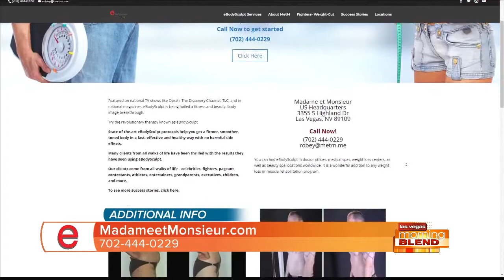Achieve Your Dream Body With E Body Sculpt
Madame et Monsieur delivers results using cutting edge treatments